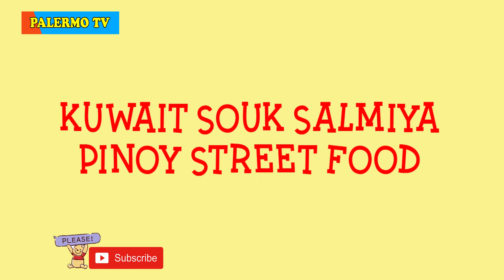We Miss The Street Food in the PHILIPPINES Beautiful People 111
This is Re-Posted Video Shows That We Miss Alot The Street Food In Our Country, Philippines and Because of the Pandemic the Restaurant of Street Food in Salmiya Kuwait Was Closed and Hoping it Will Back To Normal...Please Do Subscribe My Channel and Hit the Notification Bell God Bless You